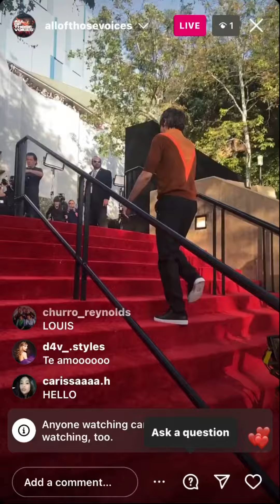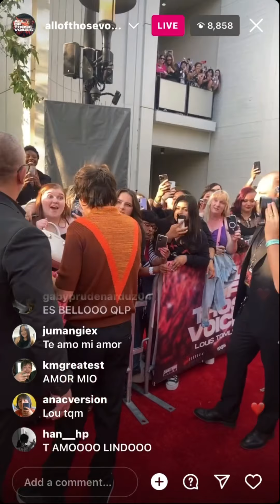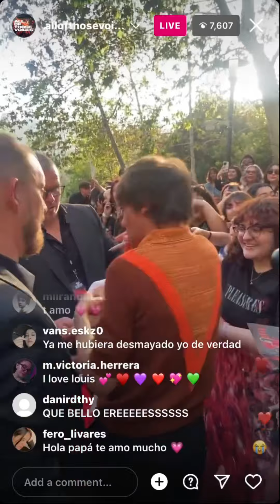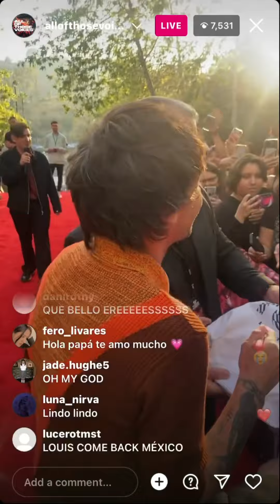AOTV Louis Tomlinson instagram live 13/05/23